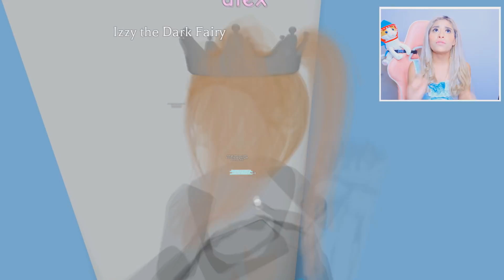The Princes Mom Wants to Meet Me... | Roblox Royale High Roleplay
A Dark Fairy goes in disguise as an Angel in her new school in hopes to make more friends and she realizes there is a boy in the school who is a prince, nobody knows who he is, but she is on the search for him so she can fulfill her dream of marrying a prince and becoming an angel. What could go wrong?

Send me mail:
Alex or InquisitorMaster

If you read this part of the description make sure to comment "MR PAWS ATE MY CEREAL" to let me know you've read the whole thing!:)! The funny thing is no one else will know unless they read the description themselves! haha :)